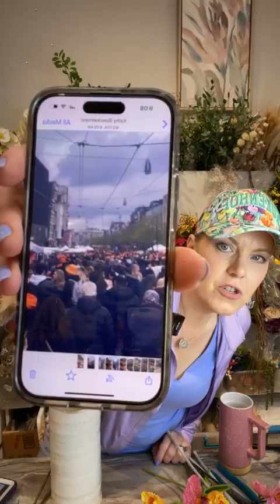Q&A with Amy today! Just back from the Holland Flower Family Fieldtrip!